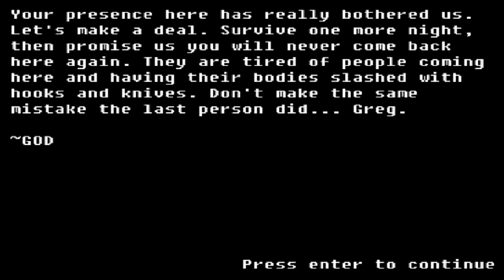FIVE NIGHTS AT TREASURE ISLAND 2: LEGACY EDITION | NIGHTS 5, 6 + EXTRAS | NOCHES 5, 6 Y LOS EXTRAS